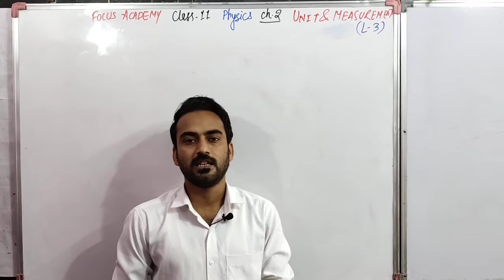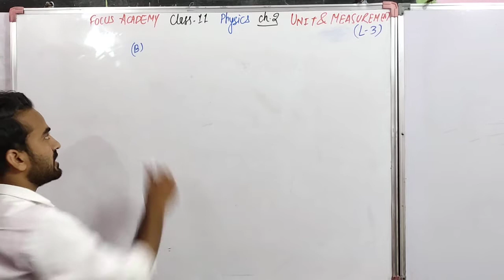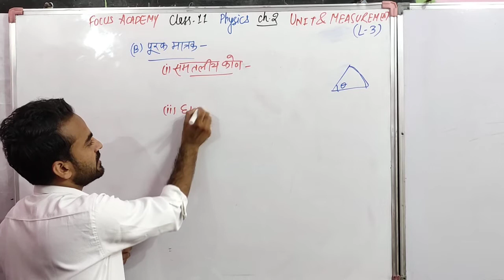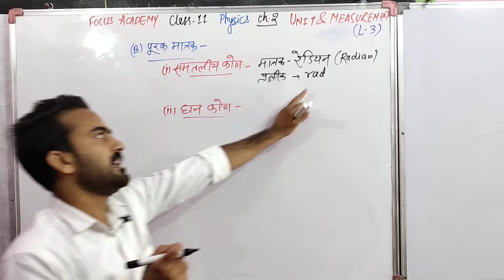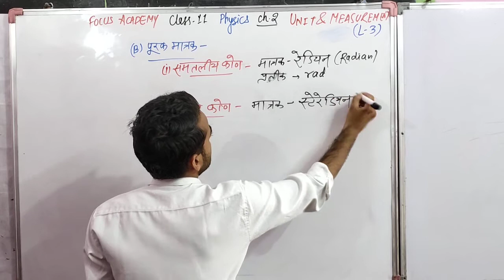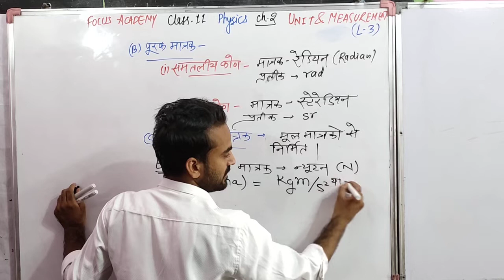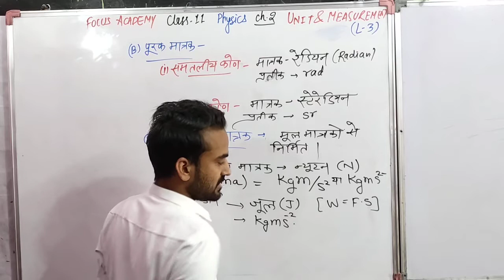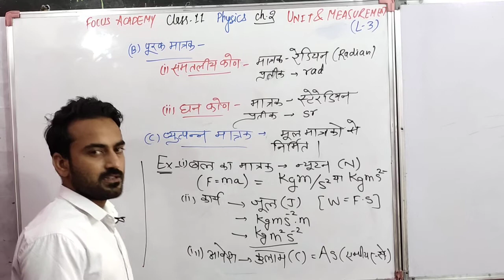Unit & Measurment|| Part-3||Chap-2|| physics ||class-11